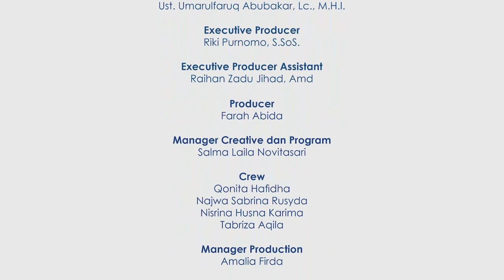Podcast Santri Eps. 6 | Tetap Gaul dalam Lingkup Islami | Apa aja sih Batasan Gaul?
GAUL ITU MEMBAUR BUKAN MELEBUR 😎✨

Kasih komentar donk usulan tema yang menarik untuk podcast kita selanjutnya?
Ibaska TV Menebar Inspirasi Qur'ani